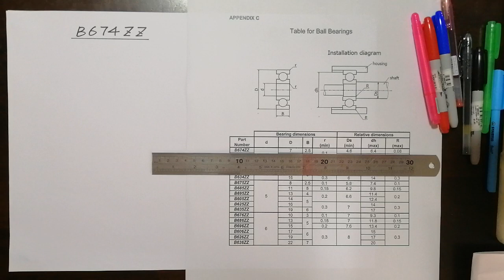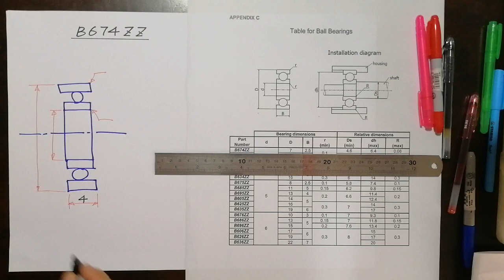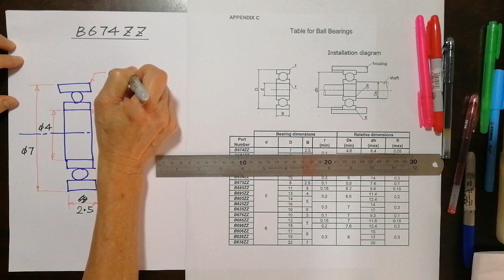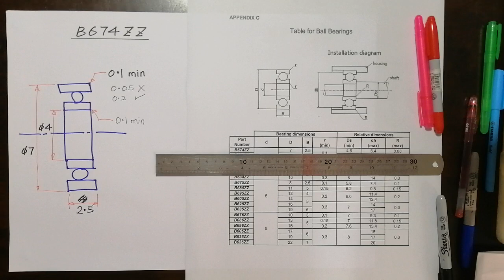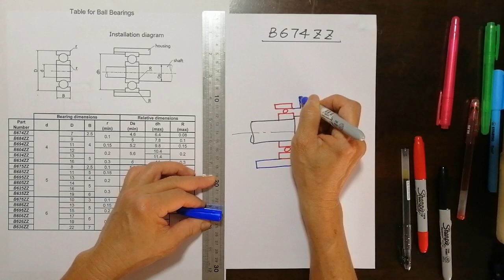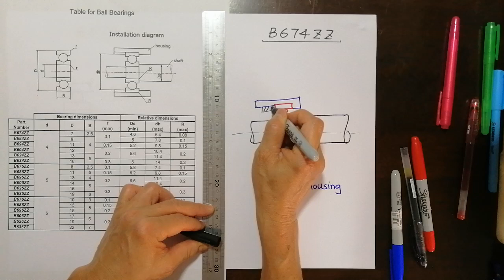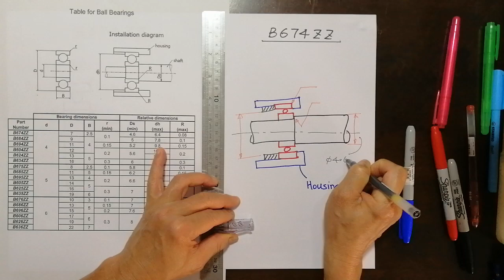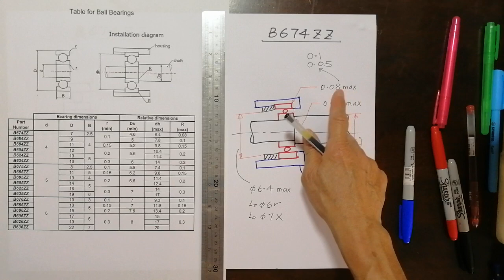EGR216, Lecture 6- Part 2